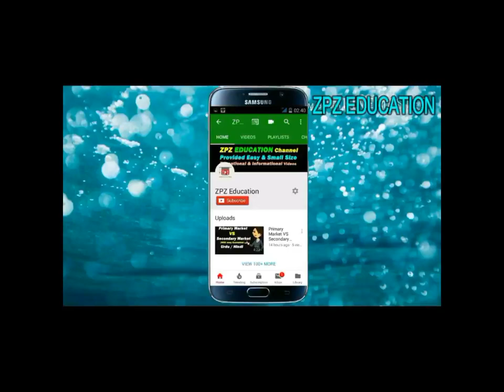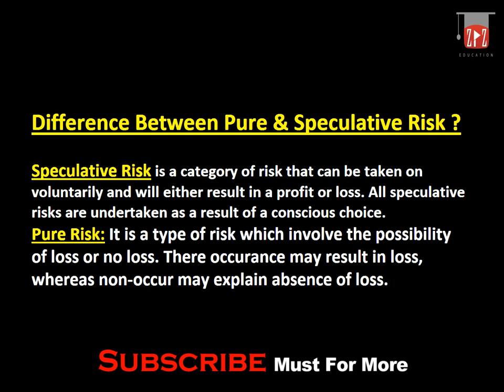What is Speculative Risk & Pure Risk ? Urdu / Hindi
This video give the basic concept of What is Speculative Risk & Pure Risk ? Urdu / Hindi
Difference Between Speculative & Pure Risk ?
Speculative Risk VS Pure Risk

My Recommenmd Amazing Gears & Products:
1. Books
2. Digital Music
3. Electronics
4. Computers, Tablets and IT Accessories

1. Boya Microphones
2. Dell XPS 15 Laptop
3. Nikon DSLR Camera
4. Samsung Galaxy S10